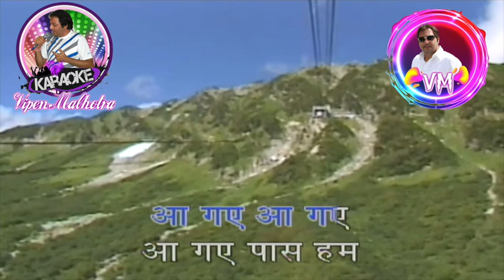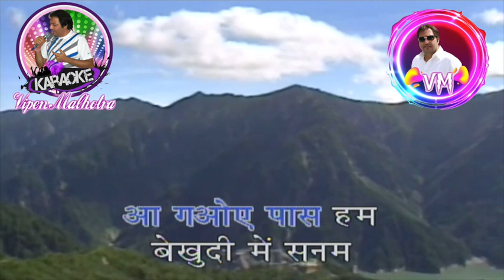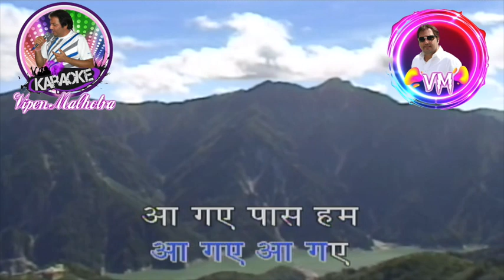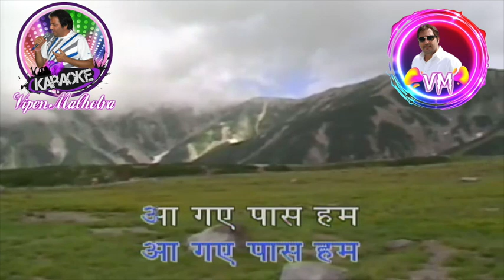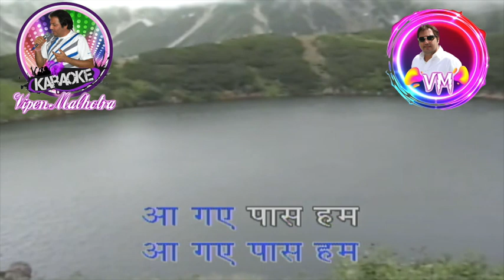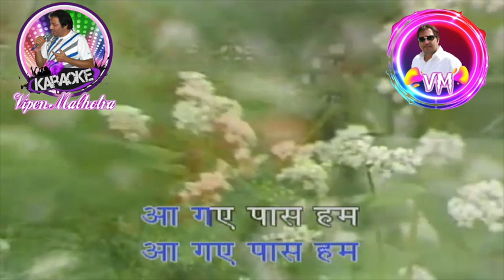Bekhudi Mein Sanam Duet Karaoke With Scrolling Lyrics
Song: Bekhudi Mein Sanam
Album: Hasina Maan Jayegi
Artist: Lata Mangeshkar, Mohammed Rafi
Music Director: Kalyanji-anandji
Lyricist: Akhtar Romani
Film Star: Shashi Kapoor, Babita, Ameeta, Johnny Walker, Manmohan Krishna, Yunus Parvez